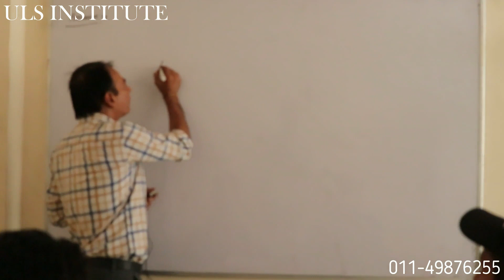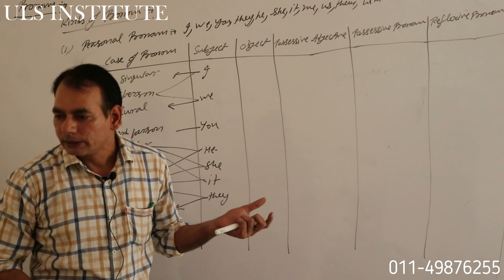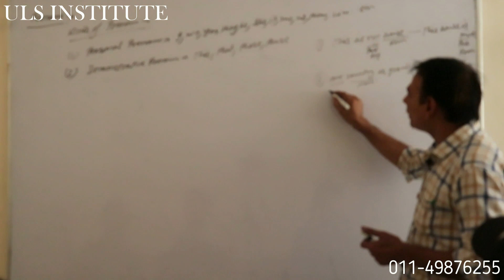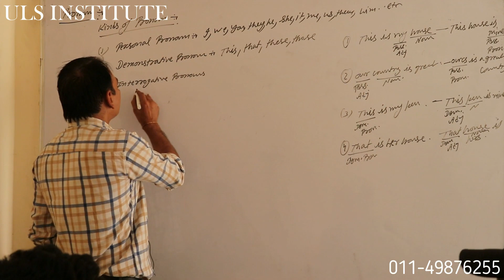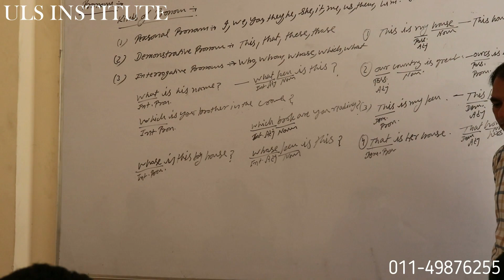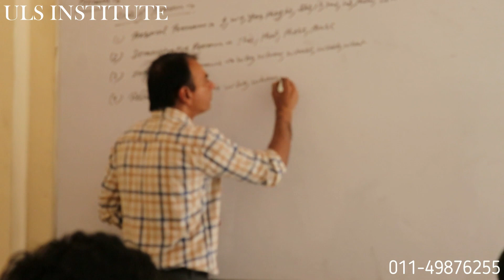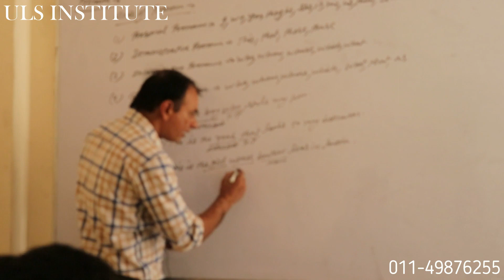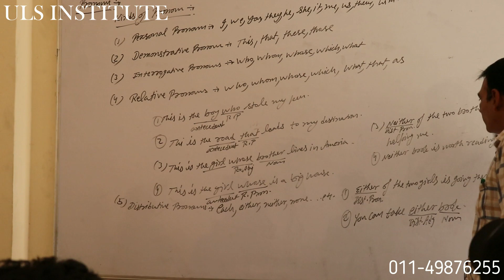How to prepare pronoun for ssc/bank/Nda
How prepare English for all competitive examinations